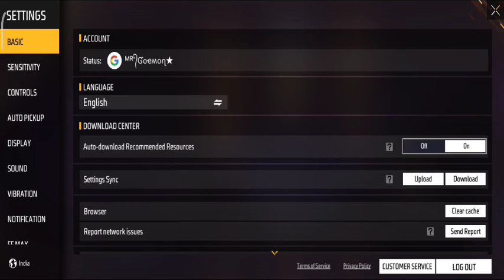Free Fire New Gloo Wall Settings | Gloo Wall Ka Colour Kaise Change Kare Game Me | Gloo Wall Rang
Boya M1 Mic
i am about this video🎦 [ YouTube Quesries ]
ayush ke tarha kaise gloo wall ka colour change kare
free fire max new gloo wall feature
free fire new gloo wall settings
free fire new setting,gloo wall ka colour kaise change kare
gloo wall ka rang nahi change ho raha hai
gloo wall ka range kaise badle free fire me
gloo wall skin change nahi ho raha hai game me
gloowall colour change kaise kare
how to change gloo wall colour
how to change gloowall colour
ungraduate gamer ki tarha kaise gloo wall ka colour change kare
Game me gloo wall ka colour kyu nahi change ho raha hai
Free fire game me gloo wall ka skin change kyu nahi ho raha hai
Free fire gloo wall skin not changing in game
game gloo wall skin not showing
Free fire gloo wall skin nahi badal raha hai
Free fire me glubal ka rang nahi badal raha hai
free fire max auto gloo wall skin changing settings
free fire auto gloo wall skin change settings
free fire shuffle settin in gloo wall
free fire shuffle gloo wall

© Whatever Official Poster & Banner I Uploaded On My YouTube Channel, I Do Own Him, It's Real Owners Is Garena International Private Limited.